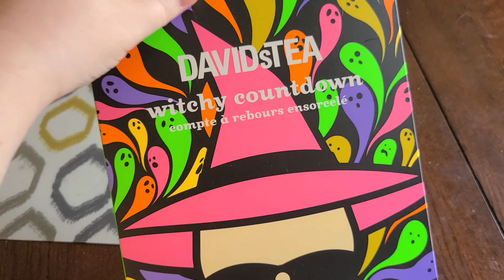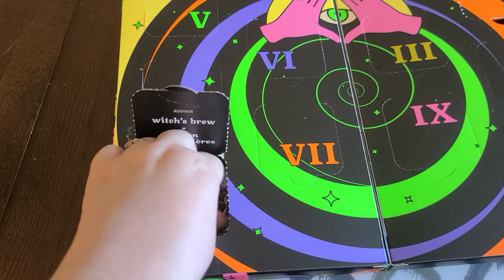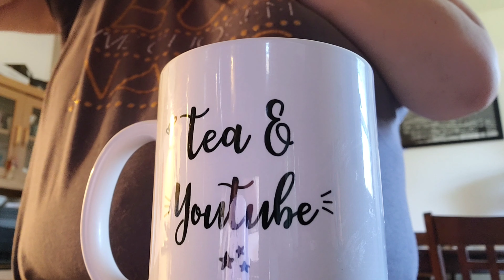Vlog Odie and Tea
we had a busy week with a new little buddy